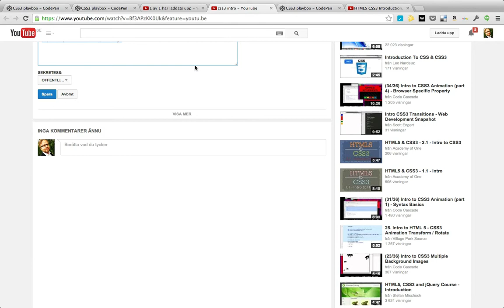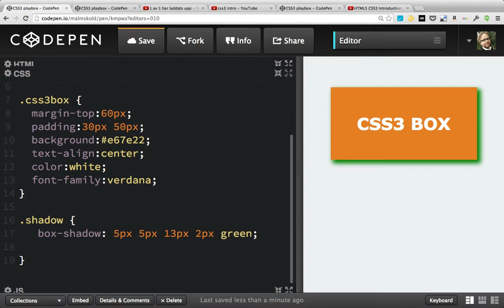CSS3 Skugga - box shadow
Klicka på länken för att få exempelkoden. Klicka sedan på "fork" för att kunna spara.

I denna film så kommer du lära dig mer om CSS3 regler för att skapa visuella effekter på din hemsida. Vi kommer att demonstrera det i Codepen.